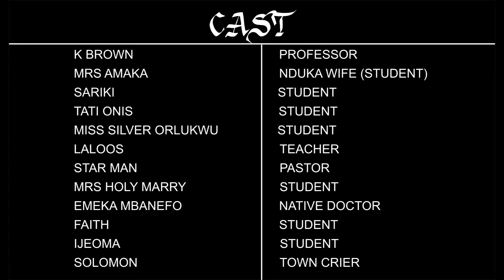Back to school - Adult Education (high school life) oga landlord comedy